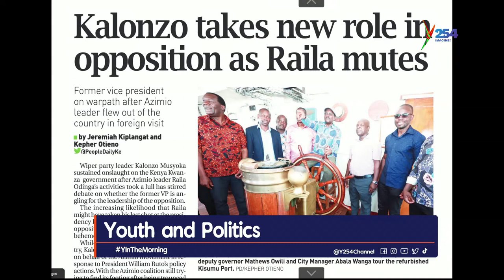Which Way Forward General Miguna Miguna